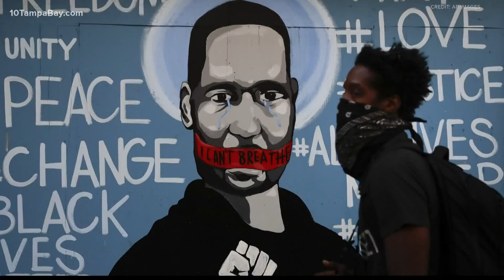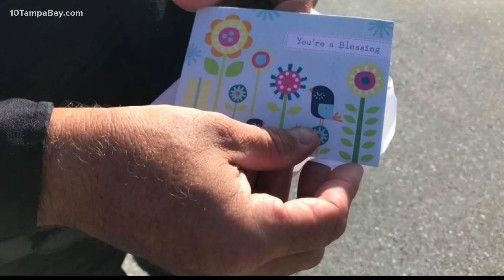Study finds 86% of police departments experiencing staffing shortages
According to a recent study, nearly nine in ten police departments in the United States are currently experiencing staffing issues.

The National Police Foundation reports 86 percent of law enforcement agencies nationwide are experiencing a shortage.

“You sort of scratch your head and say who would want that job, right?” said Alex del Carmen, head of Criminology and Strategic Studies at Tarleton State University.

He says the numbers underscore a growing public safety concern.

“We are extremely concerned that law enforcement agencies, in the next year or two, are going to be so understaffed, and they are not going to be able to do their job effectively, and the rest of us will suffer from it,” del Carmen said.

The study found departments were already in a five-year decline, but that budget cuts due to COVID-19 and lower morale stemming from months of protests were making recruitment even tougher.